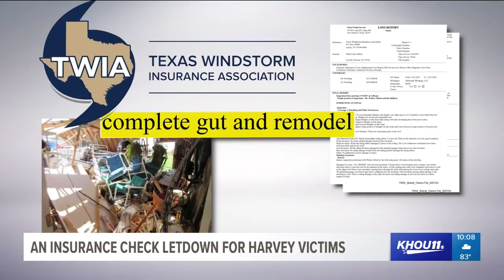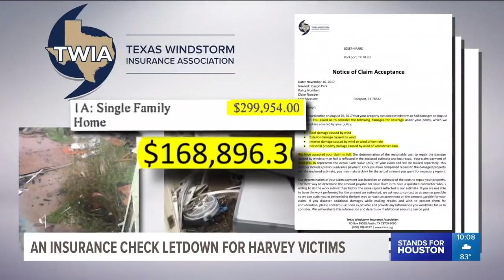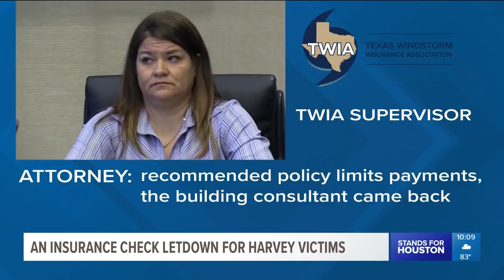KHOU 11 Top Headlines at 10 p.m. Aug. 9, 2018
How the Zika virus is affecting a mother's little boy, plus more top stories on KHOU 11 News at 10 p.m. for Aug. 9, 2018.